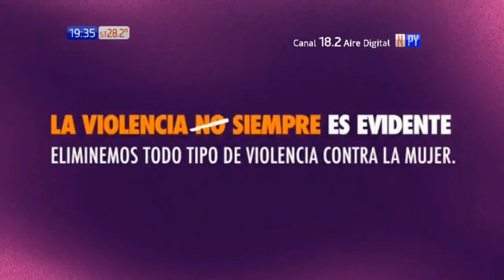La violencia no siempre es evidente, aprendé a identificar las agresiones silenciosas